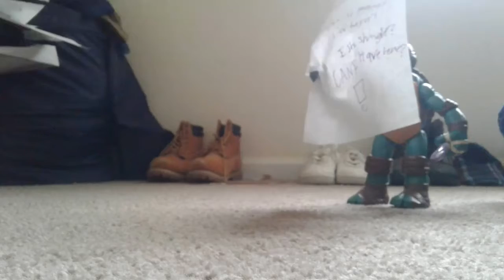The sketches Movie